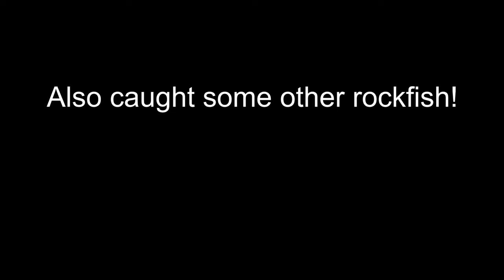HOW TO Catch BIG VERMILLION ROCKFISH! (Reds)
Fishing in Morro Bay with PhenixSportFishing. Limits of Rockfish including 3 nice reds. Enjoy the video! Hope it helps.

Means a lot to me and helps spread my video around YouTube! Also please comment if you have any questions or tips!

More Vids to come soon!
(eel)